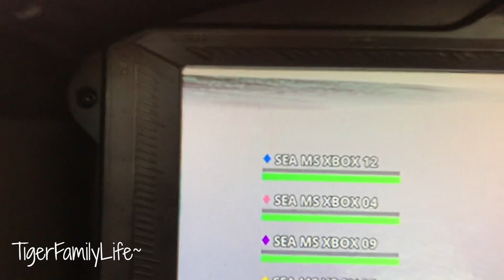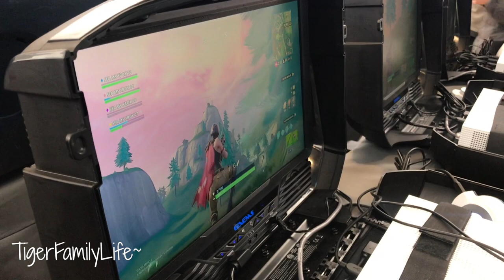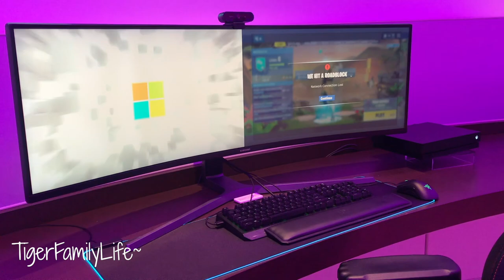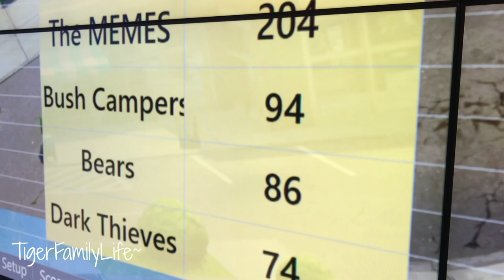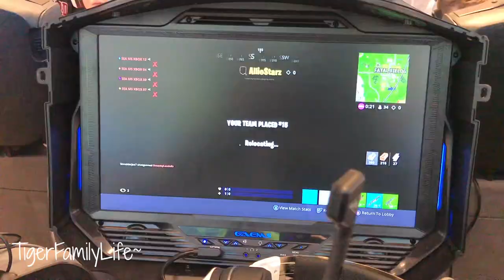Huge Fortnite Surprise For Kids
our gear and supplies we use:
OUR VLOG:
Camera: Canon EOS M50

FOR SPORTS CARDS:
Card Saver
Top Loader
Tape: Painters Tape
Lable Printer: comer

our ebay store for sports cards: